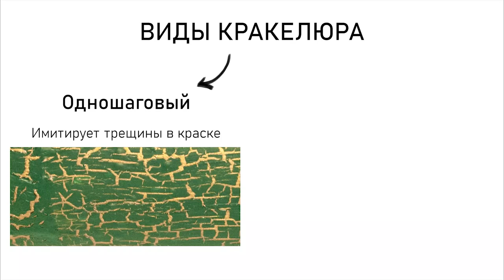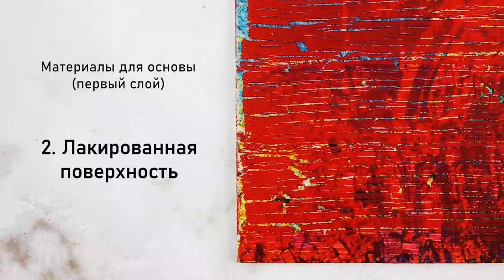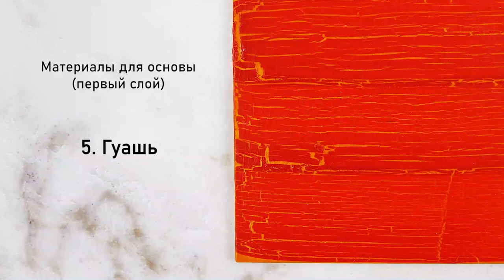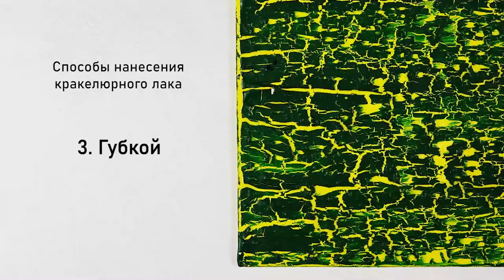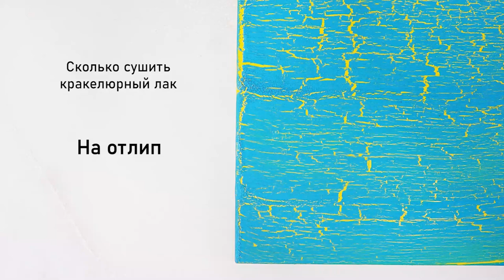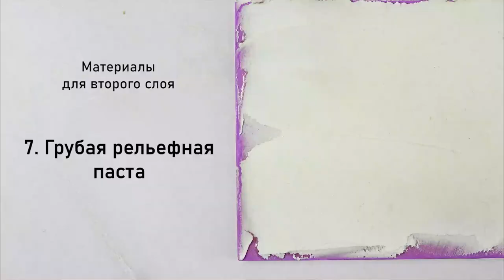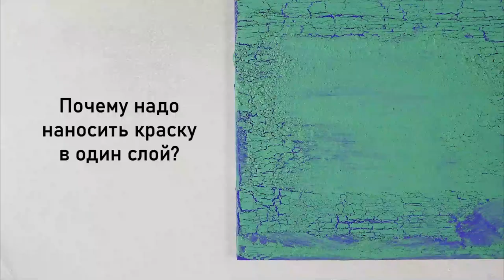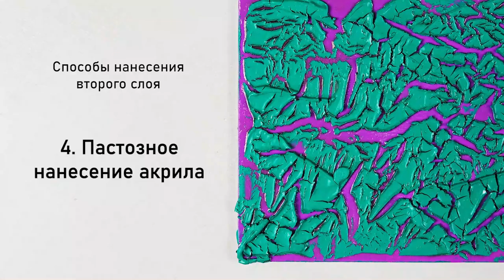Полная информация об одношаговом кракелюре. Как использовать кракелюрный лак ТАИР.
Что такое кракелюр? 00:15
Виды кракелюры 00:35
Что нужно для создания? 00:54
Одношаговый кракелюр: подробная инструкция 01:06
Эксперименты
Материалы для основы (первого слоя) 04:12
Способы нанесения кракелюрного лака 08:21
Толщина слоя кракелюрного лака 10:00
Сколько сушить кракелюрный лак? 10:39
Материалы для  второго слоя 11:29
Почему нужно наносить краску в один слой? 14:41
Способы нанесения второго слоя? 15:09
Закрепление лаком 16:51